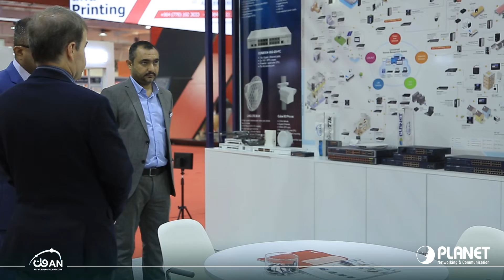Planet at HITEX 2022